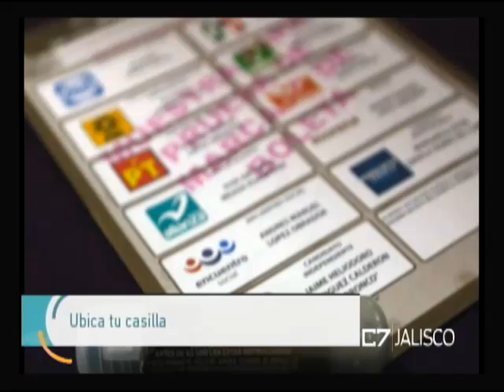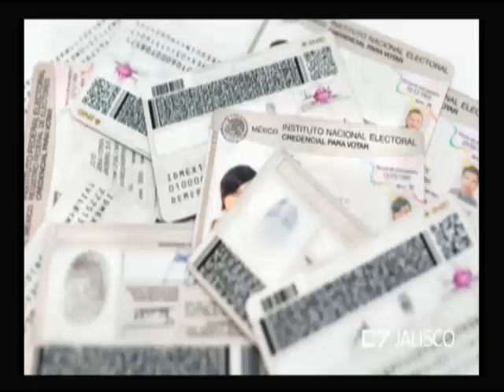Entrevista Francisco Plascencia, Vocal del Registro Federal de Electores 29 06 18